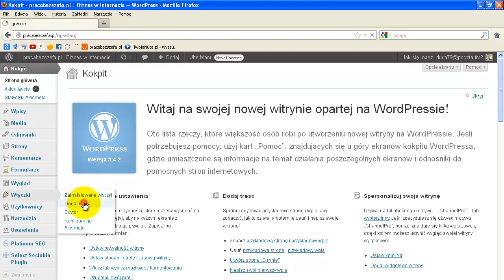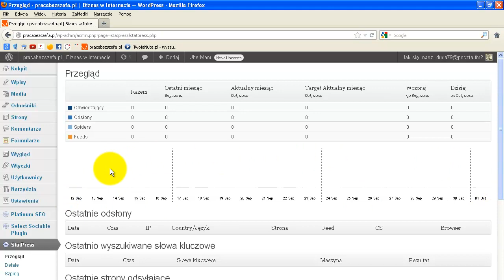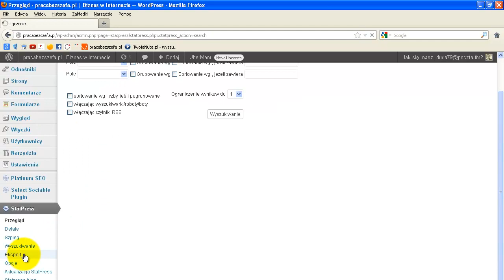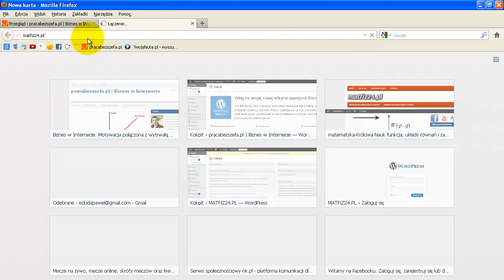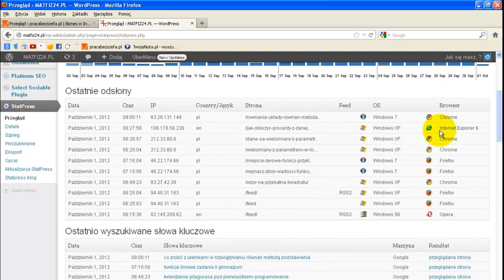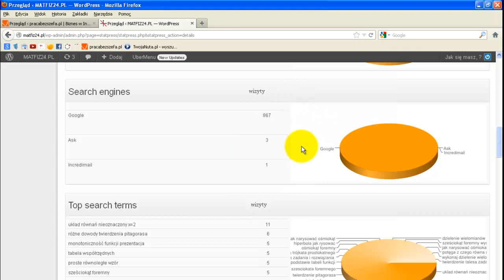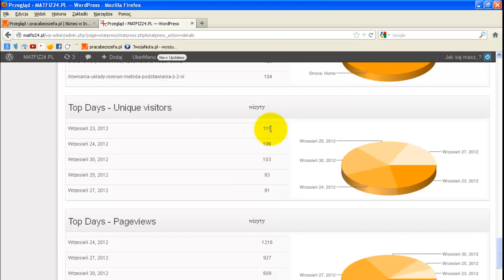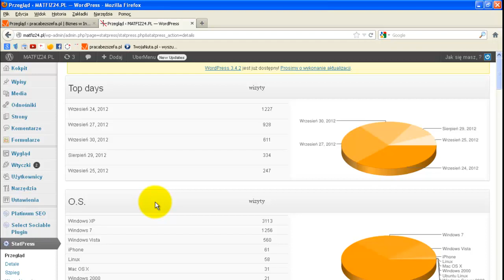Wtyczka StatPress do statystyk na blogu WordPress.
Śledz każdy ruch pojedynczego użytkownika na Twoim blogu WordPress przy pomocuy wtyczki StatPress.